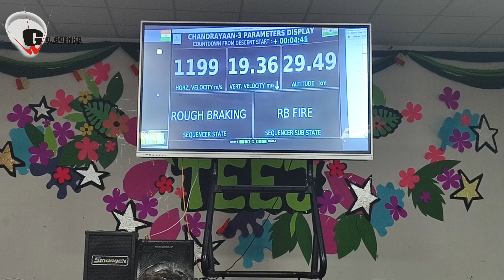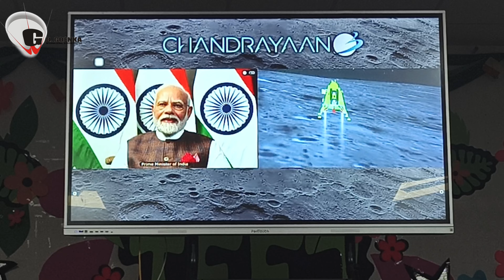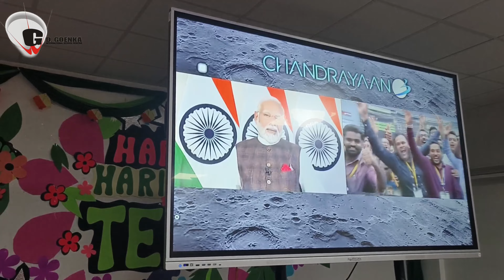Chandrayaan 3 live | Chandrayaan 3 Makes Historic Landing On Moon's South | ISRO| Gd Goenka Rohtak